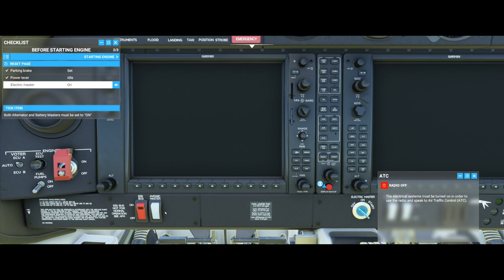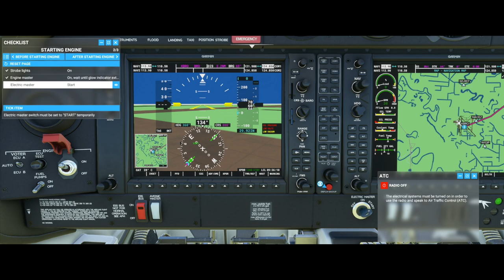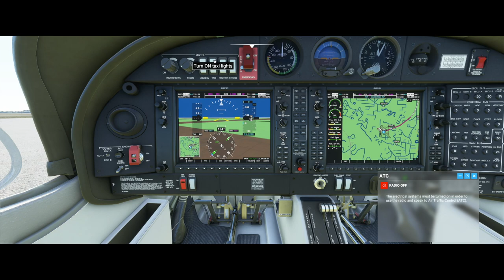My Two Cents Ms Flight Simulator Flight Models and more...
Here is a brief flight from Brownsville to Corpus Christi in which we try to find SpaceX's Launch facility on the coast.

This simulator is not without a laundry list o pet peeves of mine but I can say this, "Watch the video and find out why I say this is a buy for any Flight Sim enthusiast."

You. can purchase Microsoft Flight Sim on The Microsoft store or through Steam.